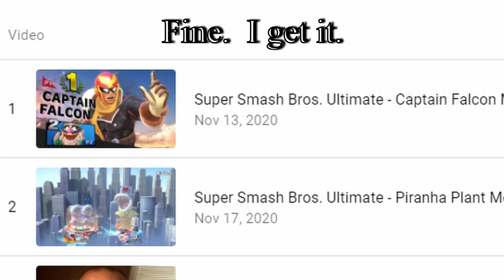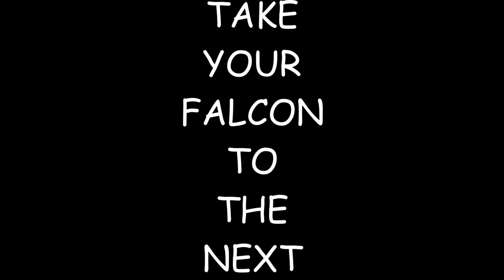Super Smash Bros. Ultimate - Captain Falcon Montage 2.0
Views?

Devil's Call in Your Heart | Super Smash Bros. Ultimate
Mute City - Mario Kart 8 [OST]